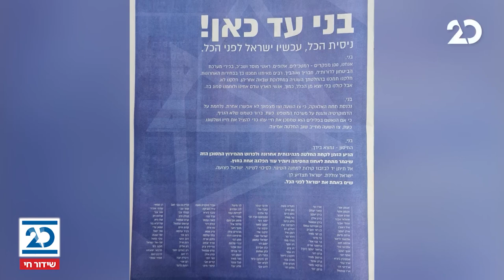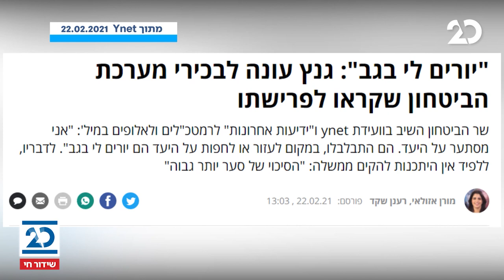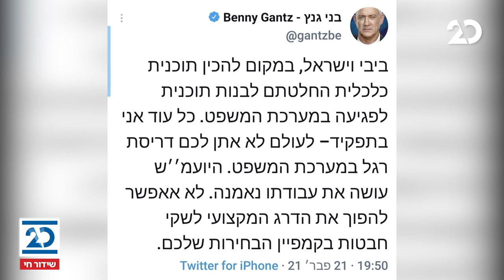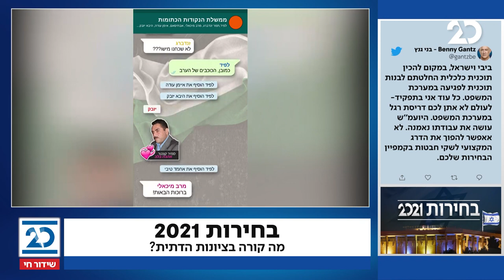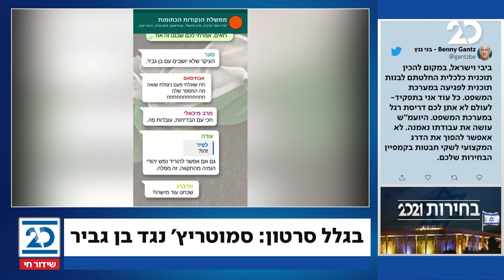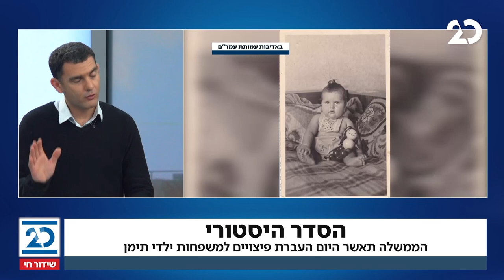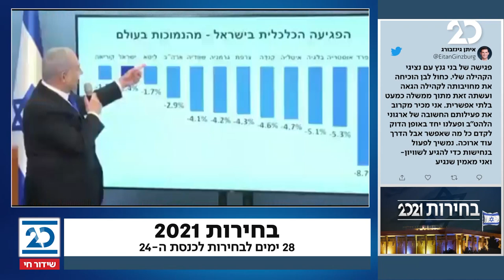זמן כנסת עם יערה זרד | 22.2.2021 | התכנית המלאה